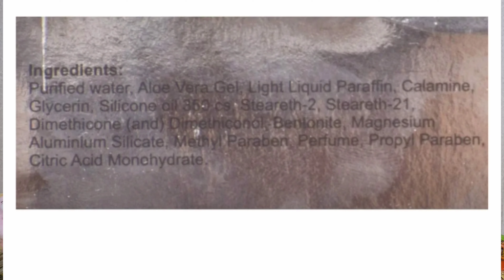How to use Colosoft AF Lotion // Review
This product which i reviewed is such a good product with good results according to my skin type it may be your skin type is different. Please try this at your own risk.